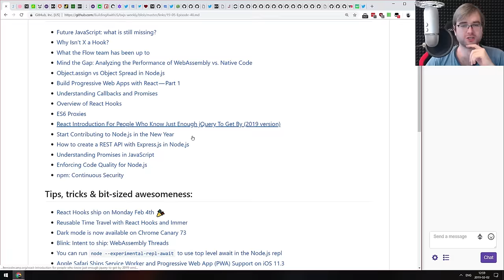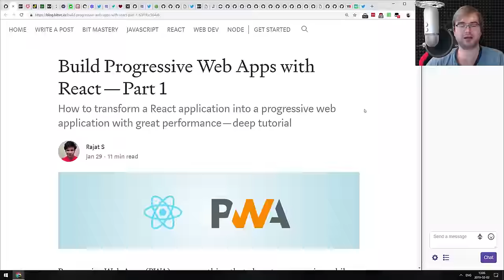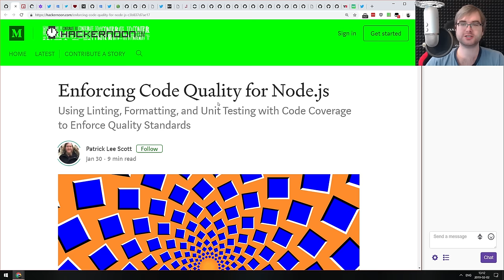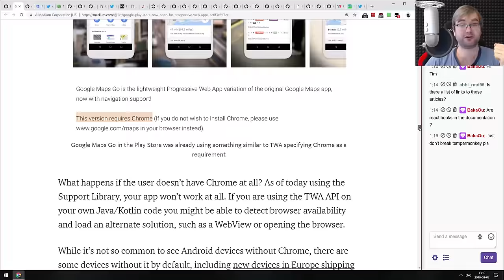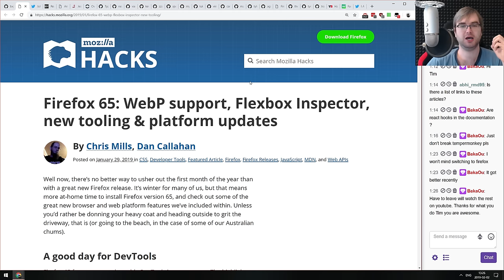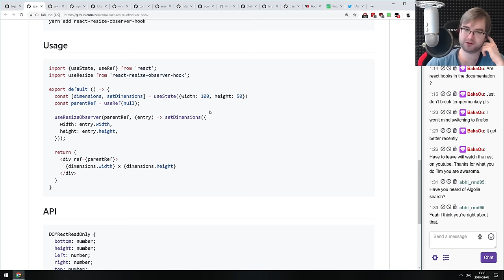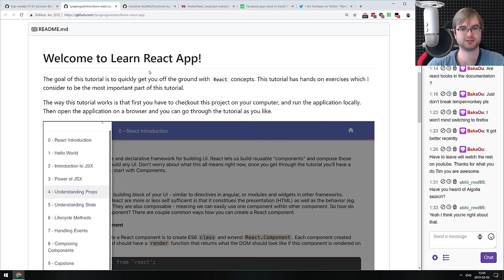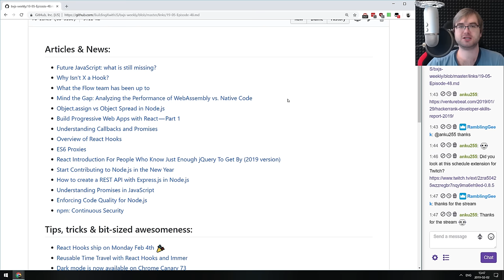BxJS Weekly Ep. 48 - Feb 2, 2019 (javascript news podcast)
Timestamps for news (huge thanks to SOLVM):

Articles & News:

1:15 - Future JavaScript: what is still missing?
2:27 - Why Isn’t X a Hook?
3:24 - What the Flow team has been up to
4:35 - Mind the Gap: Analyzing the Performance of WebAssembly vs. Native Code
6:09 - Object.assign vs Object Spread in Node.js
6:52 - Build Progressive Web Apps with React — Part 1
7:22 - Understanding Callbacks and Promises
7:40 - Overview of React Hooks
8:26 - ES6 Proxies
9:22 - React Introduction For People Who Know Just Enough jQuery To Get By (2019 version)
10:20 - Start Contributing to Node.js in the New Year
11:32 - How to create a REST API with Express.js in Node.js
12:18 - Understanding Promises in JavaScript
13:02 - Enforcing Code Quality for Node.js
13:40 - npm: Continuous Security

Tips, tricks & bit-sized awesomeness:

14:20 - React Hooks ship on Monday Feb 4th :tada:
15:25 - Reusable Time Travel with React Hooks and Immer
16:31 - Dark mode is now available on Chrome Canary 73
17:04 - Blink: Intent to ship: WebAssembly Threads
17:45 - You can run node --experimental-repl-await to use top level await in the Node.js repl
18:15 - Apple Safari Ships Service Worker and Progressive Web App (PWA) Support on iOS 11.3
18:55 - Google Play Store now open for Progressive Web Apps :scream:
21:10 - ECMAScript: enums proposal
22:00 - Chrome Manifest V3: Remotely-Hosted Code and Tampermonkey
23:28 - SpaceX GraphQL API is live

Releases:

24:55 - Node 11.9.0
25:08 - Nuxt.js v2.4.0
25:40 - Relay v2.0.0
26:06 - RxJS 6.4.0
26:30 - Firefox 65
27:15 - esm v3.2.0
27:55 - React Easy State v6.1.0
28:42 - TypeScript 3.3
29:00 - Jest 24
Libs & demos:
29:38 - overmind.js
30:42 - blockade
31:26 - flexsearch
32:22 - ink
33:20 - mintable
33:52 - react-resize-observer-hook
34:32 - svg-loaders-react
35:07 - x-spreadsheet
35:55 - httpie
36:36 - addimated
37:38 - rxjs-spy
37:58 - react-switch
38:25 - graphqless
38:58 - agenda
39:34 - finance.js
40:20 - thelounge
40:45 - learn-react-app
41:26 - functional-typescript

Interesting & silly stuff:
42:10 - JavaScript overtakes Java as most popular programming language
43:37 - Facebook pays teens to install VPN that spies on them
45:40 - Marie Kondo: What is this? Me: Its called Jira